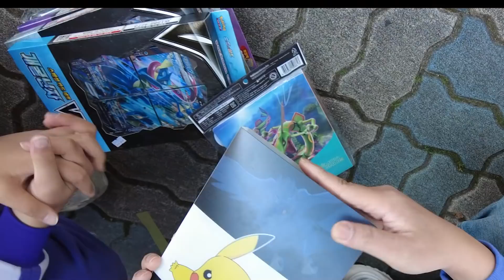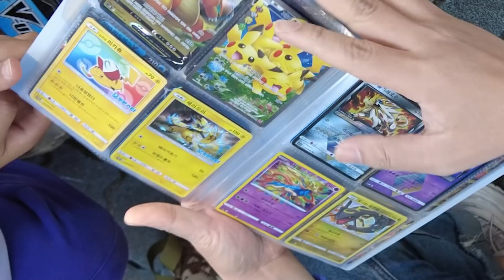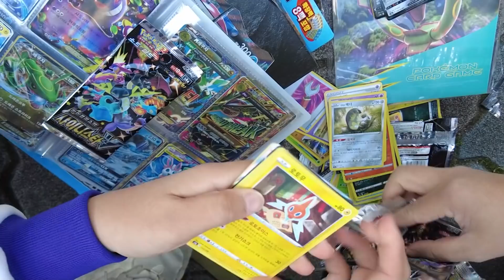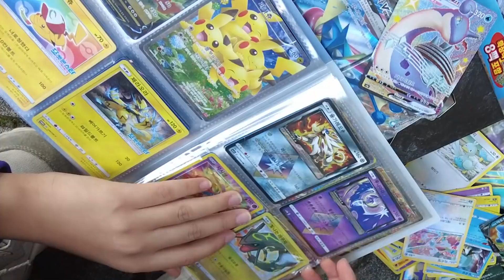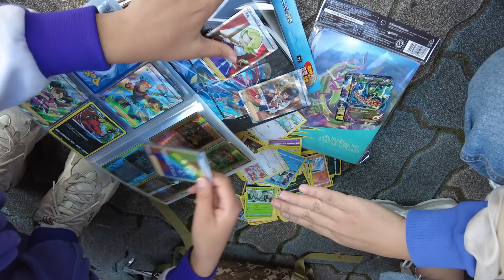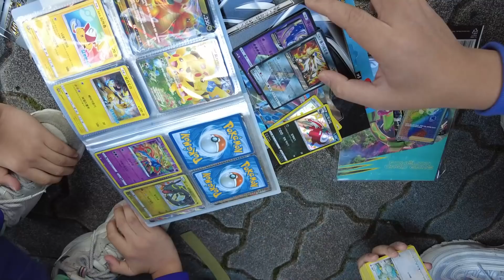전국 문방구털기 이제 그만둬야 할까요? /대구편